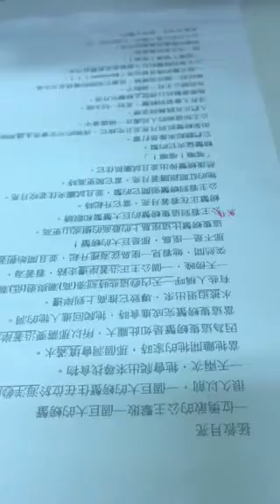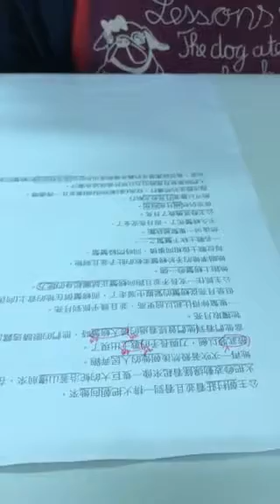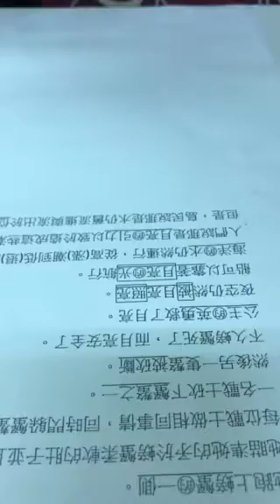盈安-空中英語教室-拯救月亮